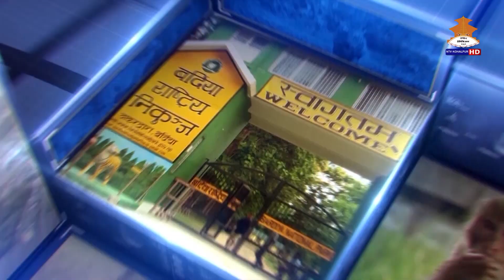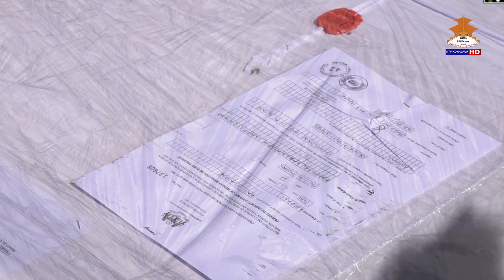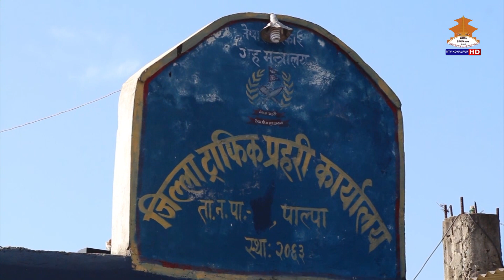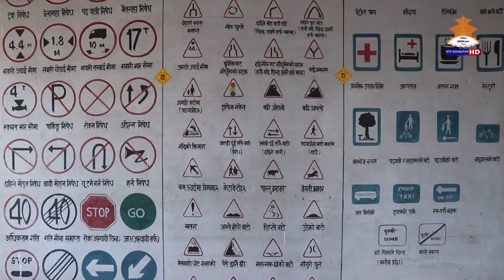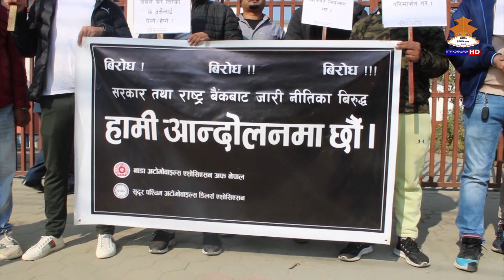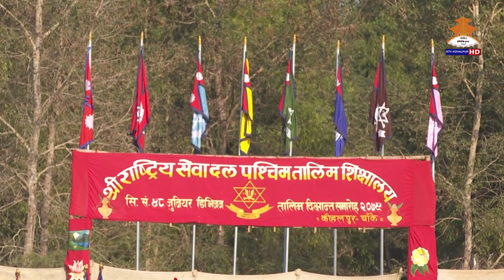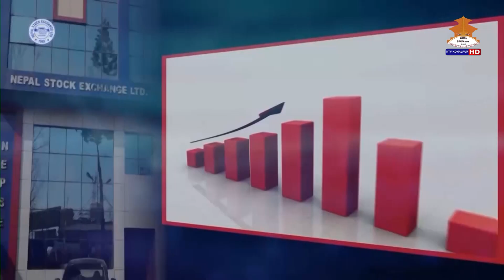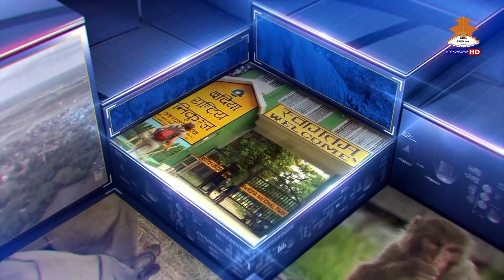NTV KOHALPUR NEWS ४ गते २०७९ पुस ।। एनटिभी कोहलपुर समाचार ।। 7PM NEWS@20790904